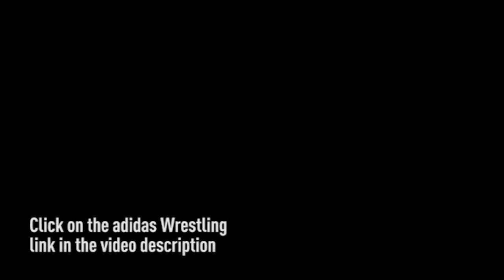Chad Walsh over May Bethea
Rider over Penn 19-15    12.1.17